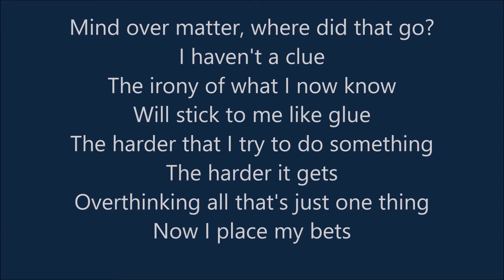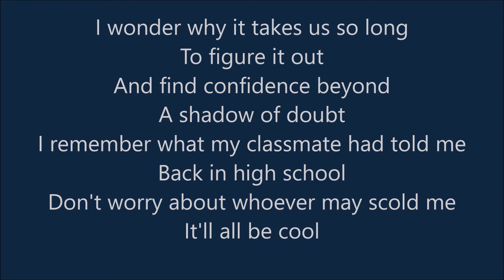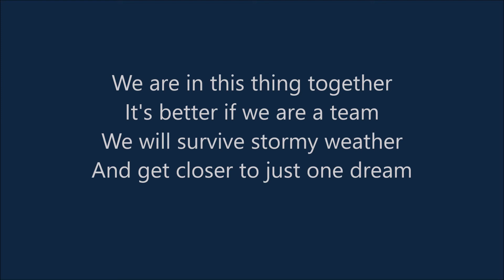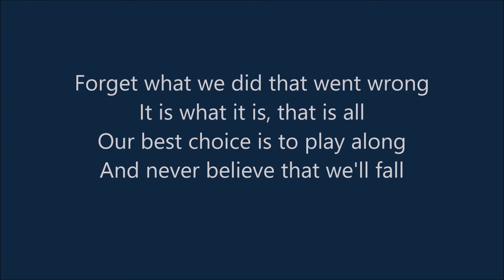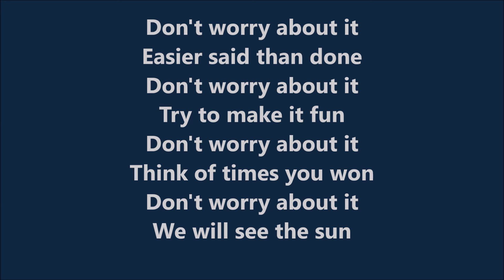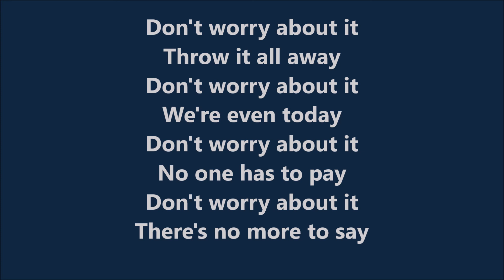"Don't Worry About It" by Nate Mullins (best)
My latest song (best version), perhaps a bit ironic for the times we're in, but perhaps it can be inspirational...